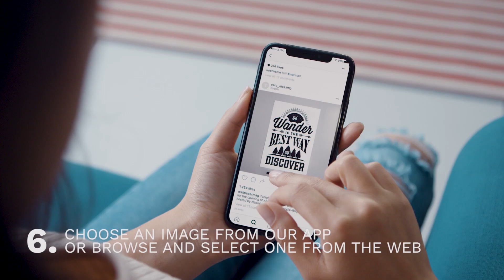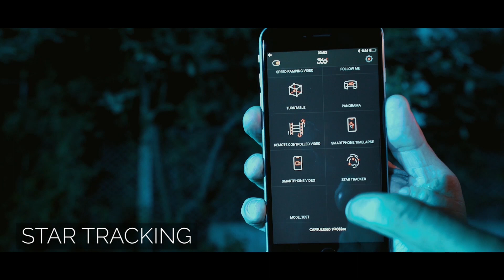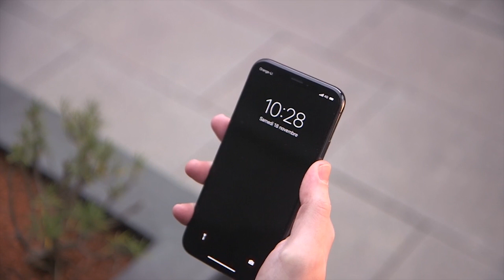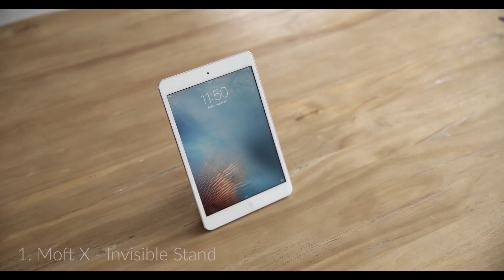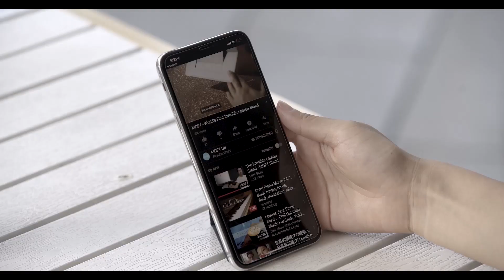5 Gadgets You Need to See 2020